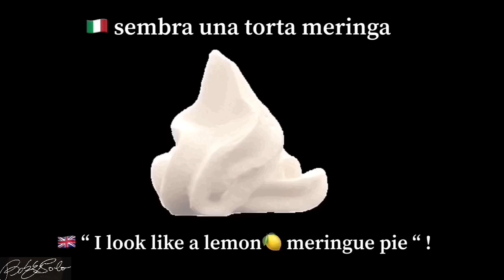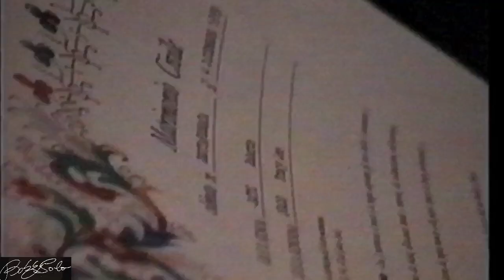Bobby Solo - NOZZE D'ARGENTO BOBBY & TRACY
In occasione del nostro 25° Anniversario di Matrimonio abbiamo postato questo video. Che ci ricorda quei bellissimi momenti  !!
 Matrimonio - civile
4 Dicembre 1995
Comune di Grottaferrata (RM)
Sindaco Dr. Mauro Ghelfi
Testimoni-  Maurizio Majorana e  Red Ronnie
Abita da Sposa - Elvira Gramano (RM)
Ristorante Al Fico Vecchio - Via Anagnina 257 , Grottaferrata (RM)
Riprese video - Red Ronnie

Cerimonia  Religiosa
4 Febbraio 2018
Diocesi di Concordia Pordenone
Monsignor Renato de Zan
Testimoni  Nicodemo Scilanga e  Rosaria Sciota
Abita da Sposa - Sposami Altelier  sposamialtelier.it
Ristorante Casabianca - Viale S. Giorgio, 19 Aviano
Riprese video  Roma Restyle , grazie Nicodemo
Grazie ai miei figli Alain, Chantal e Muriel per aver partecipato alla nostra gioia !
Evviva l'amore !!
Con affetto Bobby & Tracy
In the occasion of our 25th wedding anniversary we've posted this video to remember some of the special highlights from  both of our weddings.

Civil marriage
4 December  1995
Community of  Grottaferrata (RM)
Mayor  Dr. Mauro Ghelfi
Witnesses -  Maurizio Majorana e  Red Ronnie
Wedding dress  .Elvira Gramando (RM)
Venue - Ristorante Al Fico Vecchio - Via Anagnina 257 , Grottaferrata (RM)

Church wedding
4 February  2018
Roman Catholic Diocese of Concordia Pordenone
Witnesses-  Nicodemo Scilanga e  Rosaria Sciota
Wedding gown - Sposami Altelier  sposamialtelier.it
Venue -Ristorante Casabianca - Viale S. Giorgio, 19 Aviano
A heartfelt thanks to my children Alain, Chantal and Muriel who joined us on this joyous occasion !
 Evviva l'amore !!
Love, Bobby & Tracy

Notte Siviglia - Bobby Solo